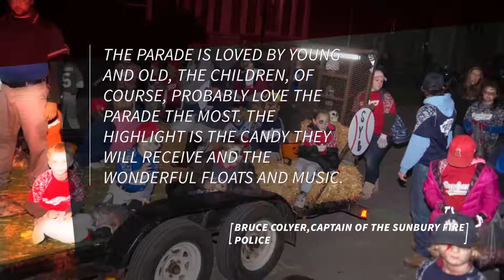Sunbury Halloween Parade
The Sunbury Halloween Parade